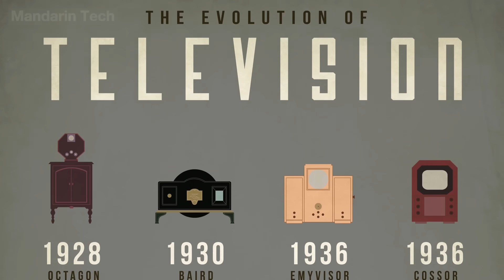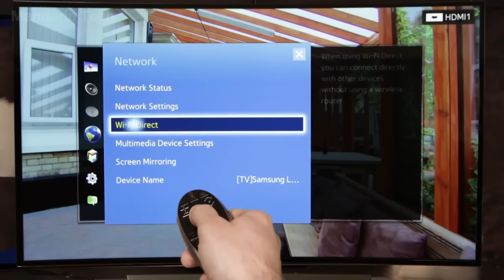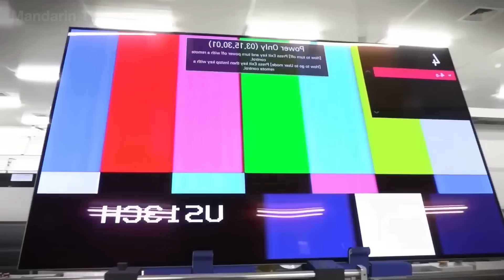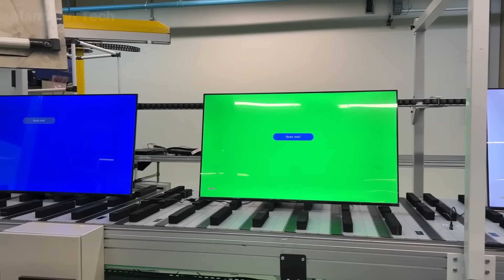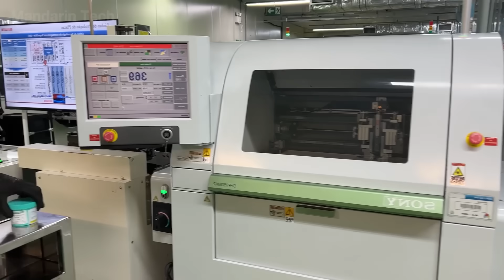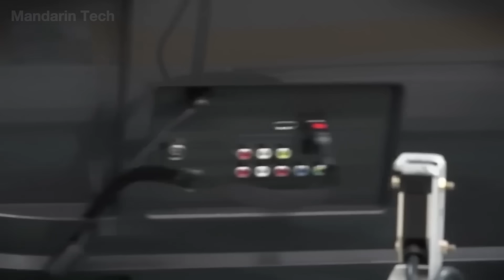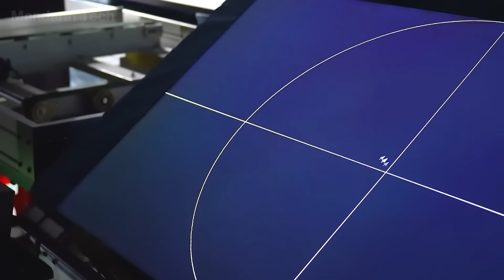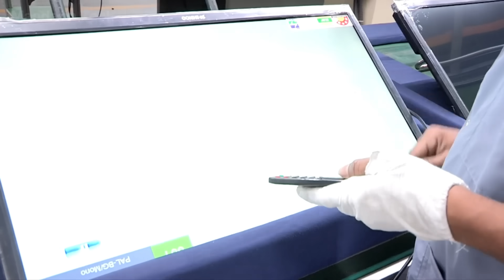How Televisions Are Made From Millions of Components Inside China's Massive Factory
How Does China Make Millions of TVs ? The Secret Technology Behind TVs

In this eye-opening documentary from Mandarin Tech, we take you inside the massive factories of China where millions of televisions are born every year. From tiny microchips to giant ultra-HD screens, you’ll discover how an everyday object becomes the centerpiece of modern life.

🔬 Step onto the assembly lines, where high-precision robots work side by side with skilled workers to place every LED, circuit board, and connector.
📺 Enter the clean rooms, where panels are created — glowing canvases of light that will bring millions of images to life.
🏭 Tour enormous workshops where plastic casings are molded, painted, and combined with the electronics inside.
✅ And finally, see the strict quality control tests, where every single TV must pass before it’s shipped to homes around the world.

💬 Did you know China produces more than 70% of the world’s televisions?

🌍 Mandarin Tech shows how innovation, scale, and engineering come together to transform simple materials into the glowing machines that light up our daily lives.

Video Chapters:
00:00 Intro
00:46 Introduction to Television
01:49 History of Television
02:38 Market Research
03:41 Assembling the TV Screen
05:08 Installing the LED Lights
06:42 Mounting the Circuit Boards
08:44 Attaching the TV Casing
10:38 Quality Control
12:50 Installing the Software
13:58 Packaging the TV
15:18 Conclusion